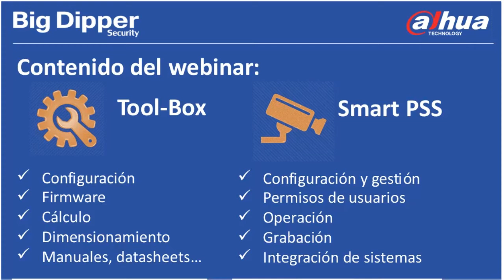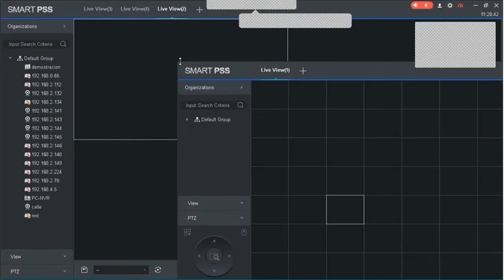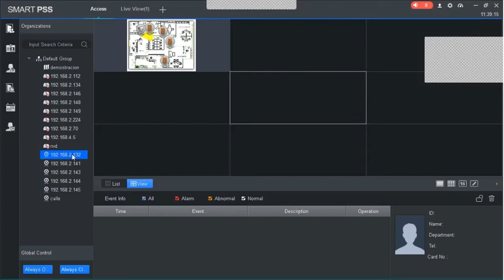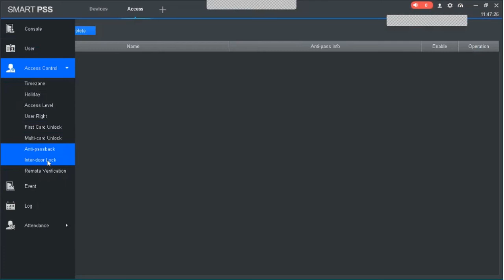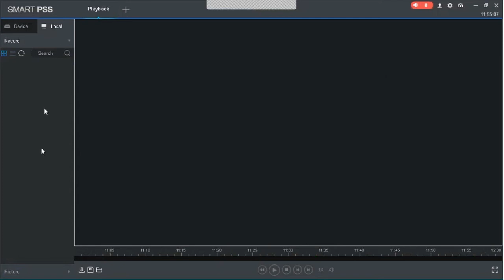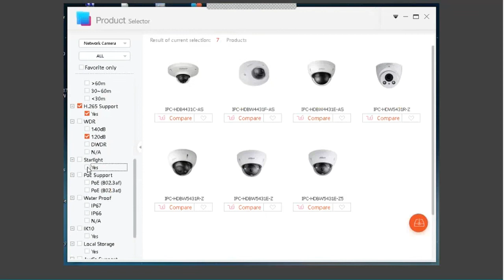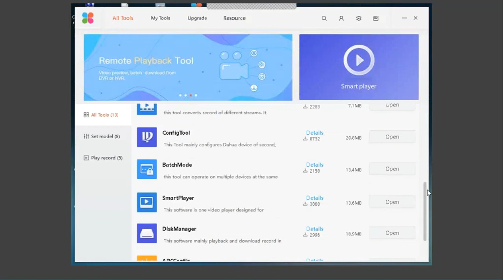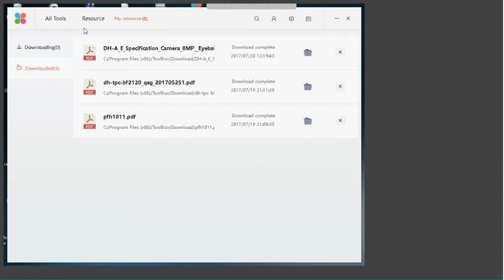BIG DIPPER - Webinar sobre Operación de Software Dahua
Webinar sobre operación y demostración del software gratuito de Dahua para PC, ToolBox y Smart PSS V 2.01.